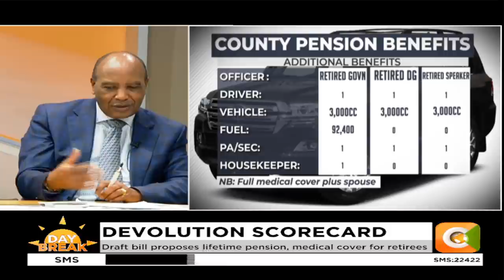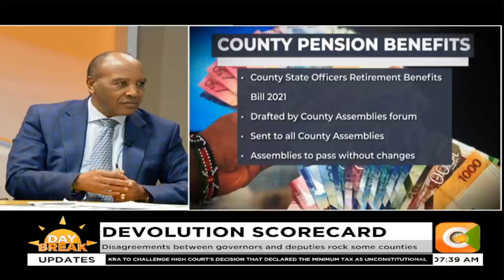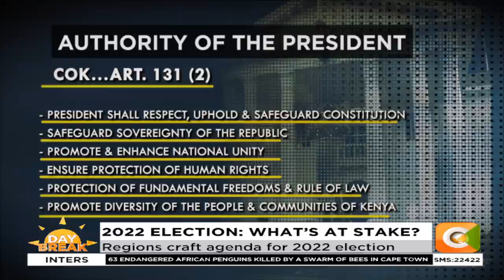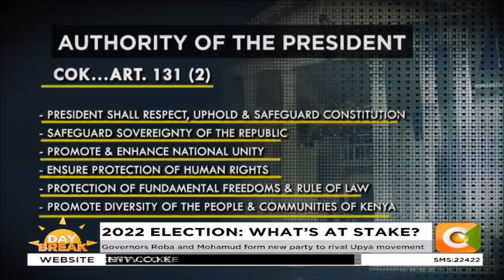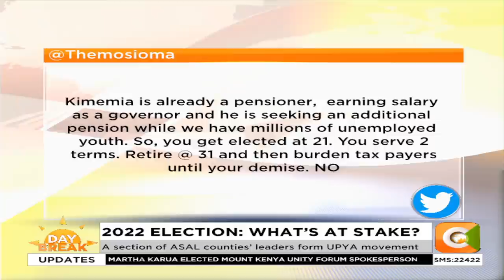2022 election: What's at stake? | DAY BREAK